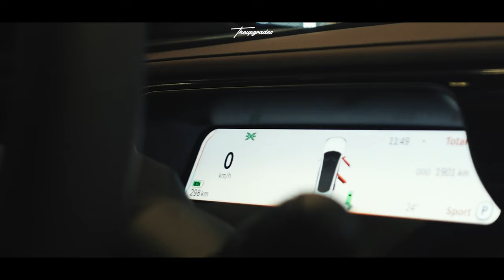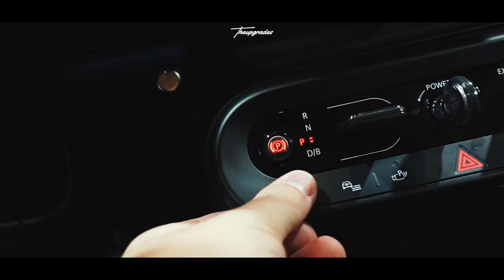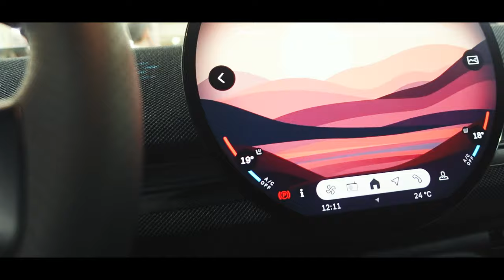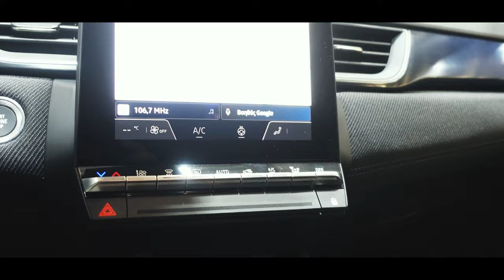ΕΙΔΑΜΕ ΤΟ ΚΑΙΝΟΥΡΓΙΟ HONDA CIVIC TYPE R ΣΤΗΝ AUTO ATHINA! | ΕΚΘΕΣΗ ΑΥΤΟΚΙΝΗΤΟΥ